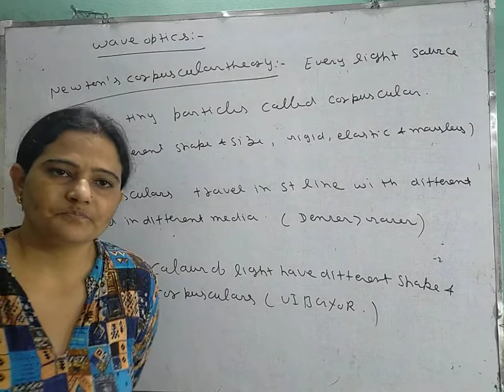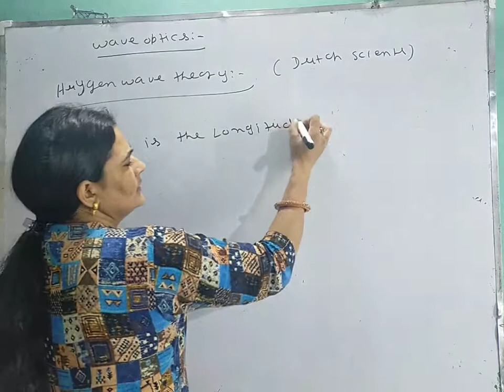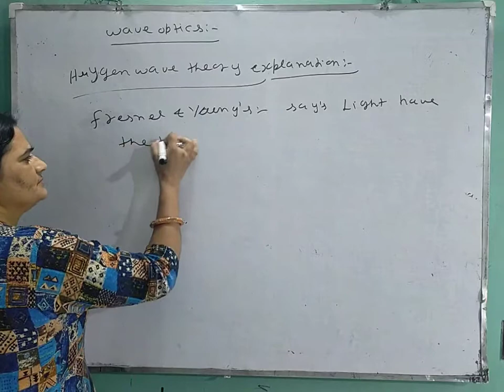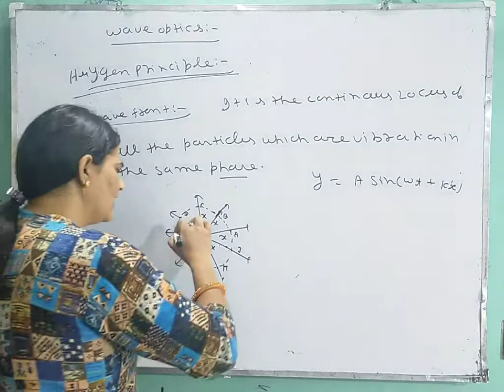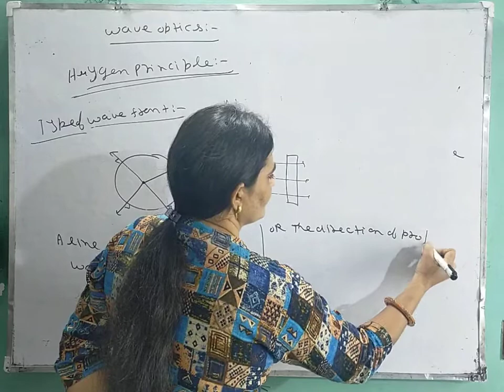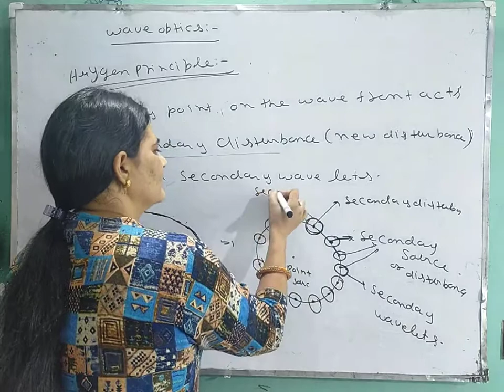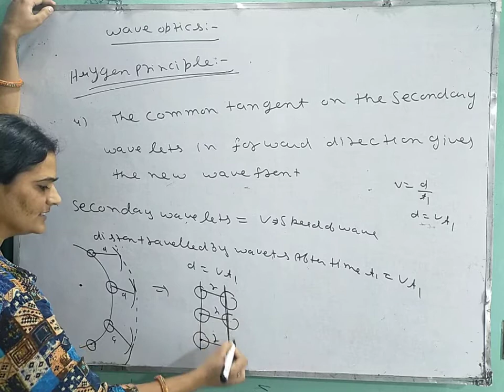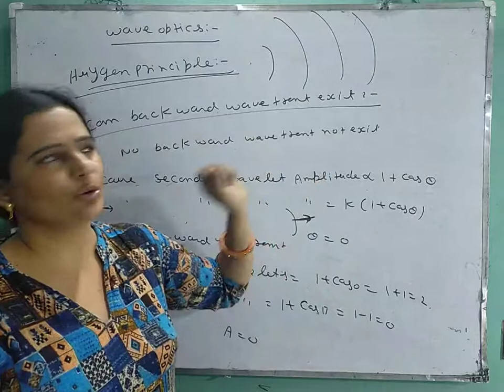Class 12 introduction ,Huygens principle..01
Xii physics wave optics